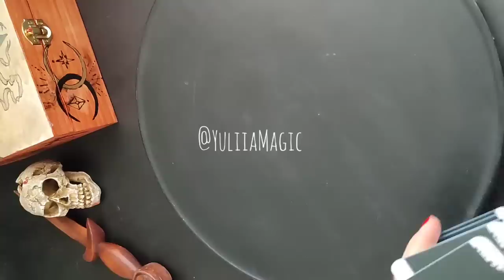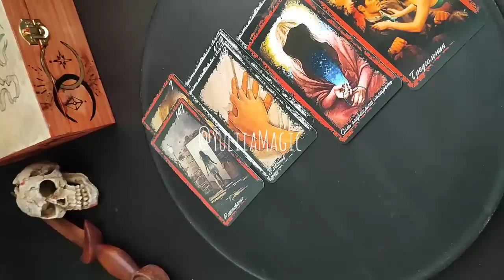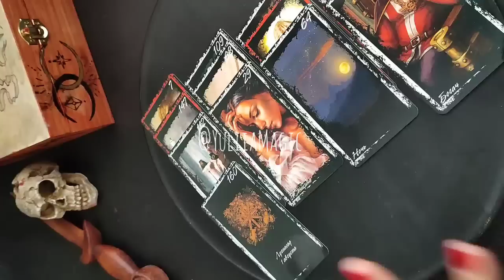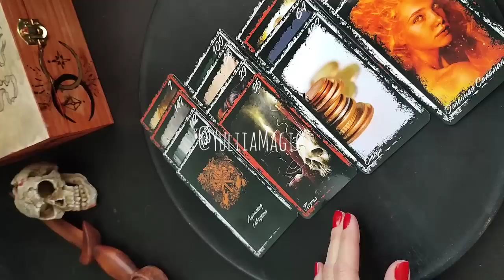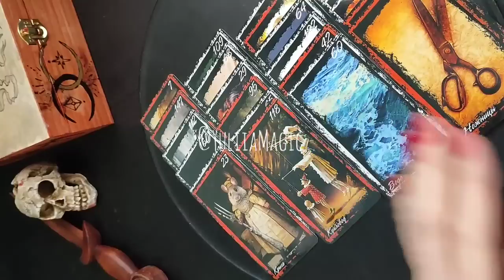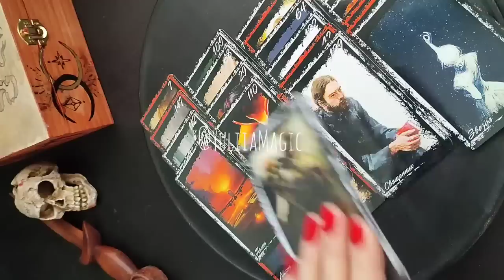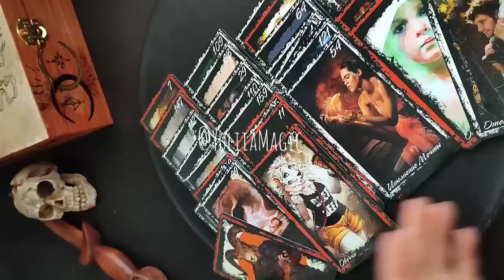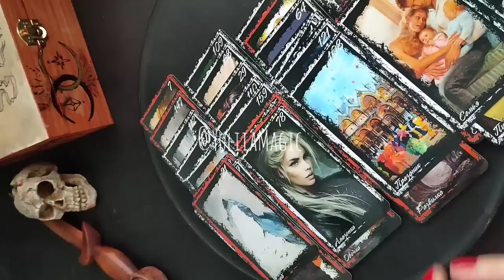♥️ РАСКРЫВАЕМ ТАЙНЫ ВОКРУГ ВАС ♥️